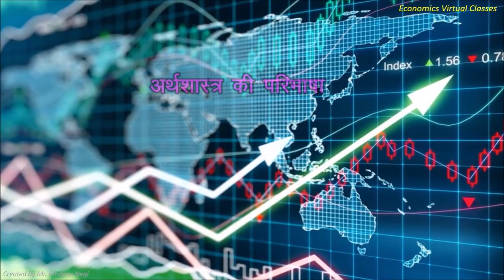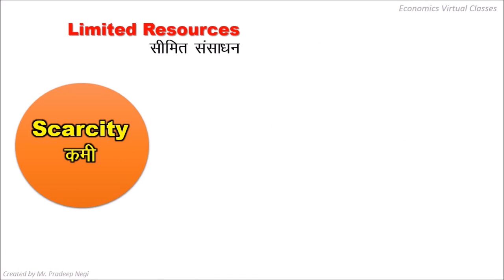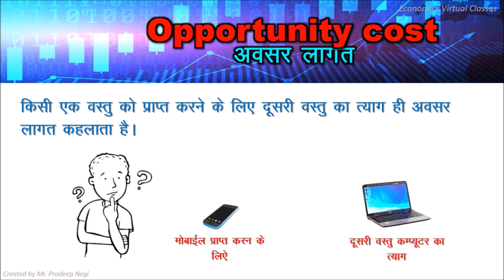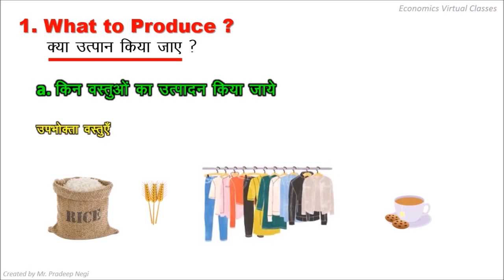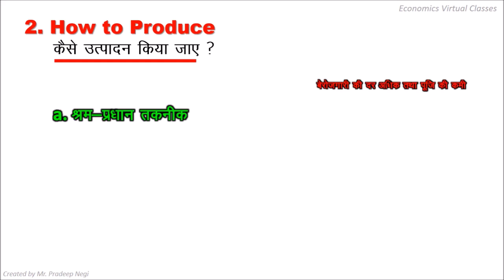What is Economics Problem ? (आर्थिक समस्या क्या है ?)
The economic problem, sometimes called the basic, central or fundamental economic problem, is one of the fundamental economic theories in the operation of any economy. It asserts that there is scarcity, or that the finite resources available are insufficient to satisfy all human wants and needs. The problem then becomes how to determine what is to be produced and how the factors of production are to be allocated. Economics revolves around methods and possibilities of solving the economic problem. Economic problem arises mainly due to two reasons- human wants are unlimited means to satisfy human wants are scarce.
Video created by Mr. Pradeep Negi
Lecture - ECONOMICS
Model GIC BHEL HARIDWAR UTTRAKHAND INDIA